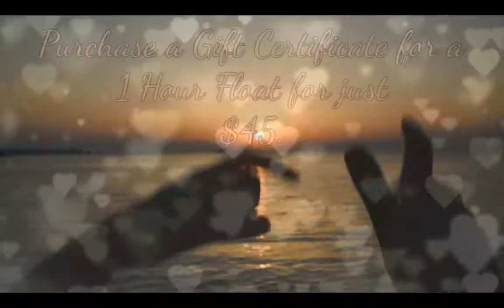Valentines Day Gift Certificate Special 2017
All floats are just $45 for the entire month of February.